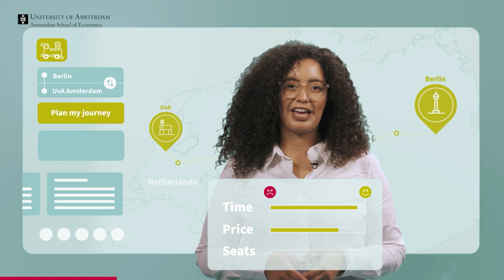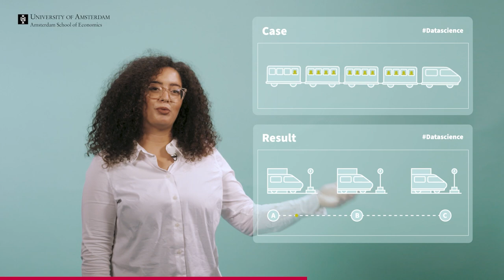What is Econometrics and Data Science? UvA’s Bachelor’s programme explained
for more information on the study programme, application deadlines and much more.

What is econometrics and what is data science? What will you learn during the challenging Bachelor’s programme Econometrics and Data Science? Learn more by watching this video about the three year Bachelor’s programme of the University of Amsterdam (Amsterdam School of Economics).